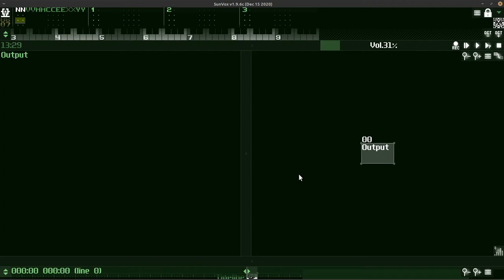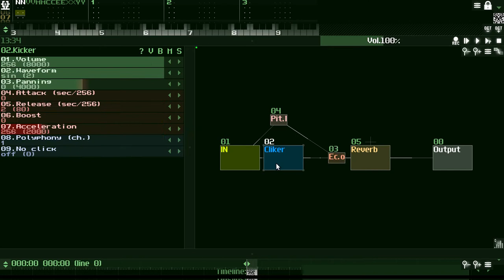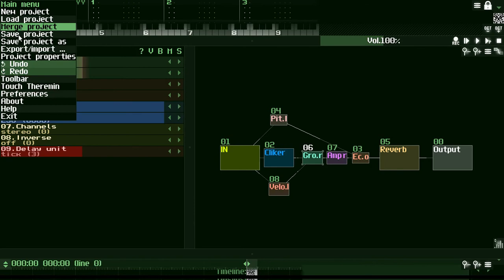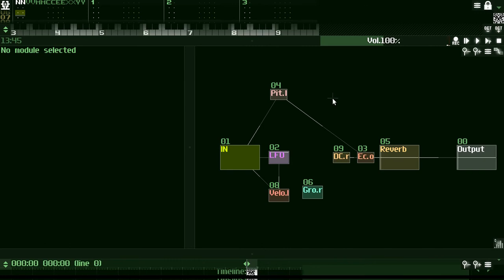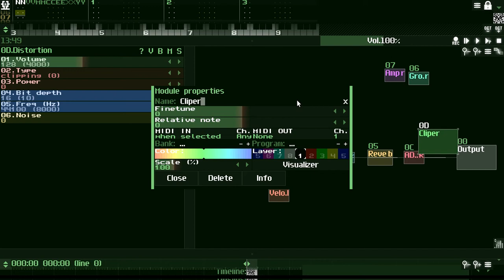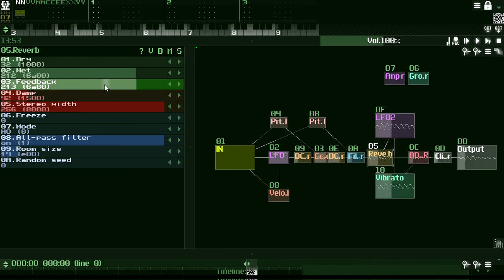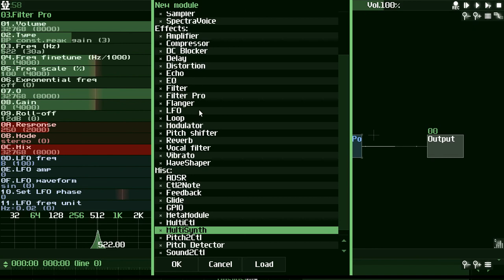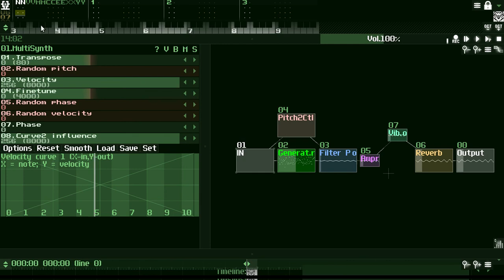Sun Design 210307 [ Attention Loud Noises ]